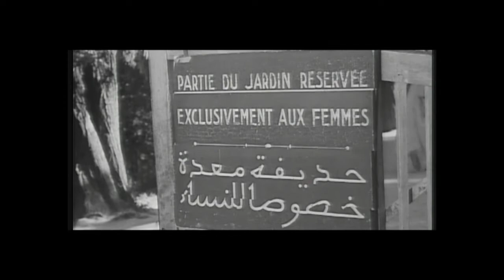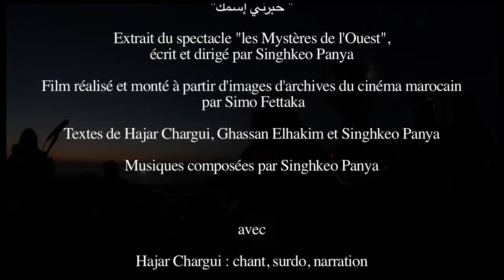le collectif 47 - les Mysteres de l'Ouest - Khaberni Ismak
Théâtre-ciné-concert commandé par l'Institut Français du MAroc, "les Mystères de l'Ouest" rassemble 13 artistes marocains et français dans une création mêlant images d'archives du cinéma marocain et compositions et performances musicales.
Sous la direction du compositeur Singhkèo Panya, le plasticien marocain Simo Fettaka a réalisé et monté  les séquences cinématographiques et les comédiens marocains Hajar Chargui et Ghassan ElHakim signent les textes et chantent et jouent sur scène avec 7 musiciens français.

"Les Mysteres de l'Ouest" ont tourné au Maroc en 2012 dans les 13 grandes villes du Royaume.